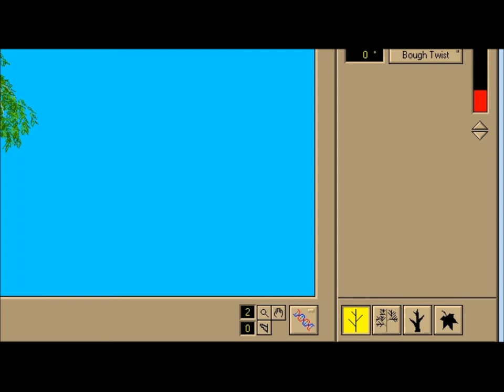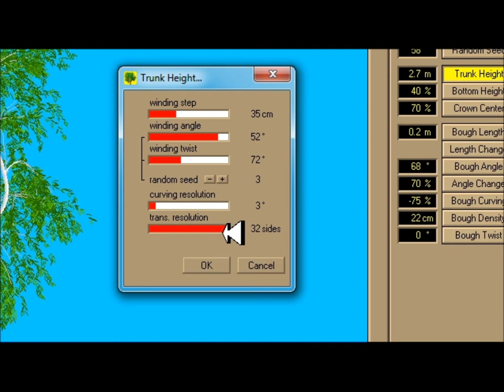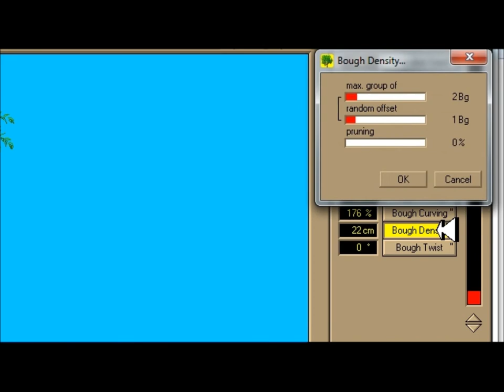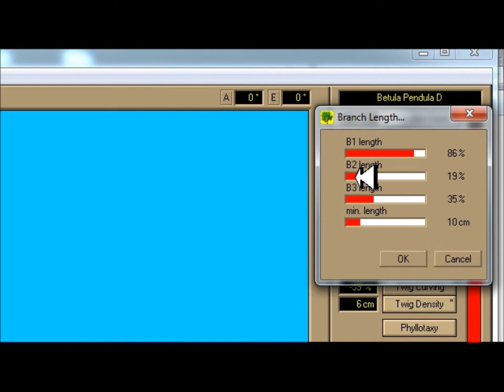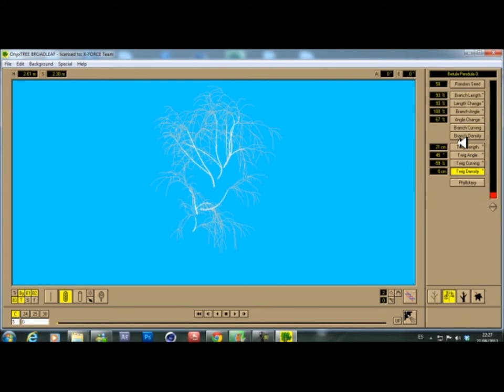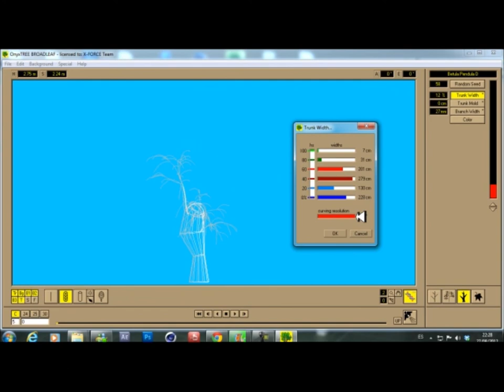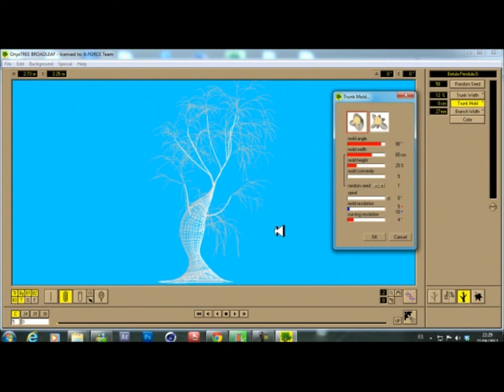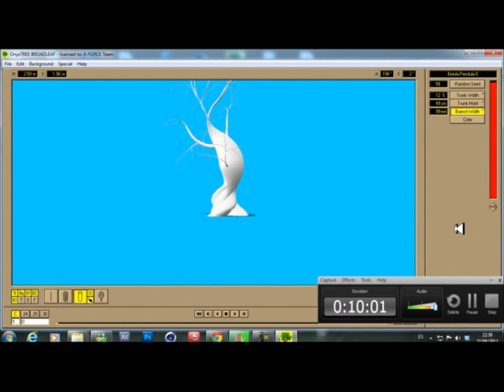tutoriar onyx tree y c4D español part 2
hola, un tuto que me han pedido sobre un fabuloso programa xD

espero que les agrade, y si aprendieron algo suscrivansen y perdon por mi voz, es que , nose si es el microfono o soy yo :$